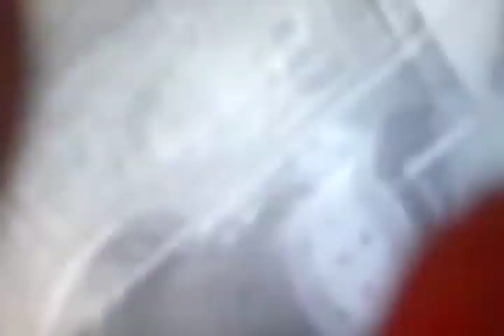Dead Believers - 1931